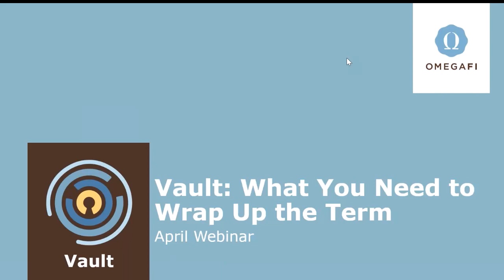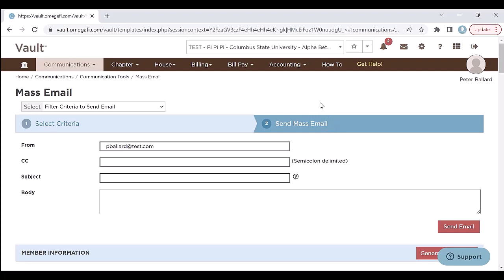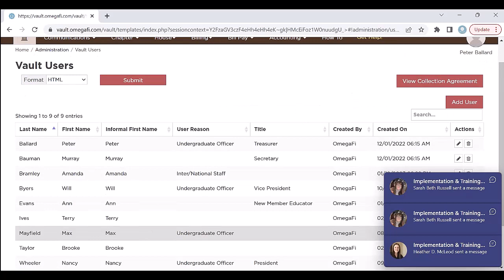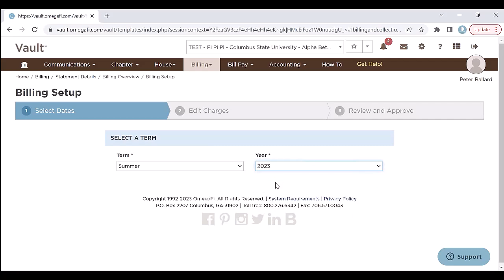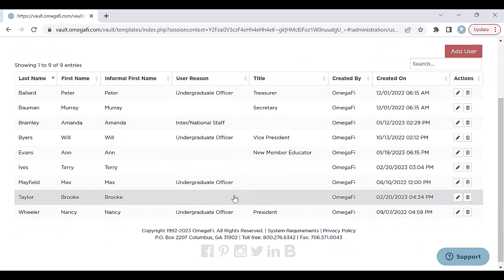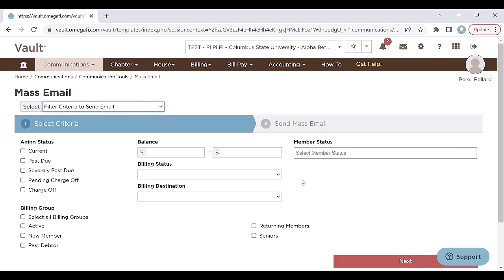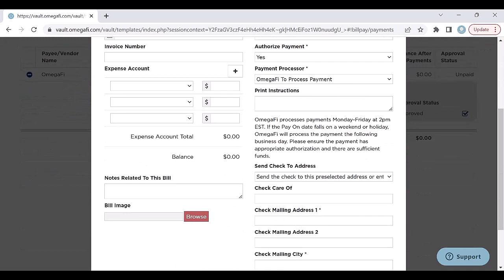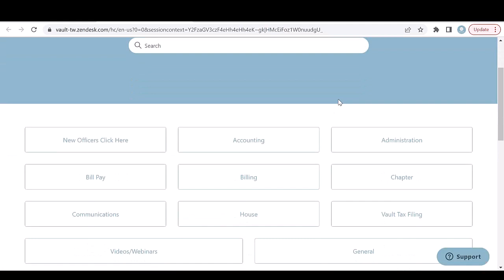Vault: What You Need To Wrap Up The Term- April 2023 Webinar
Learn about the 5 things you need to do to wrap up the semester!
1. Send Mass Emails to Members With Old Debt
2. Update Your Member Roster by Marking Graduating Seniors as Alums
3. Update Your Billing Roster by Moving Non-Returning Members to Inactive Billing
4. Pay Any Outstanding Invoices
5. Set Up Summer Statements Either as Summer Reminders (No New Charges) or Summer Charges (New Charges Added to Accounts)